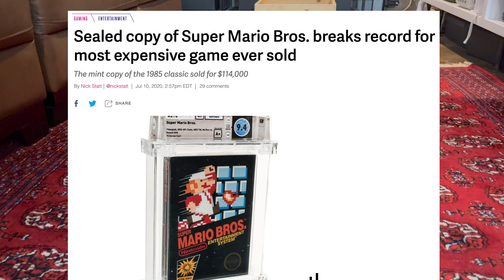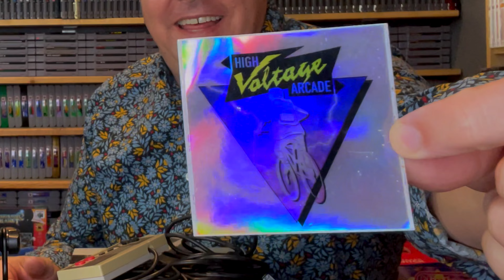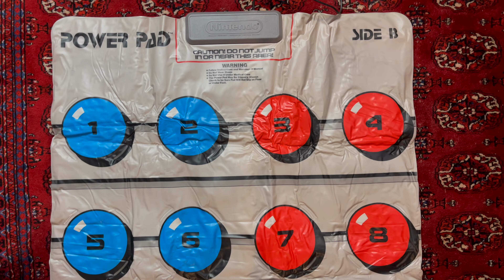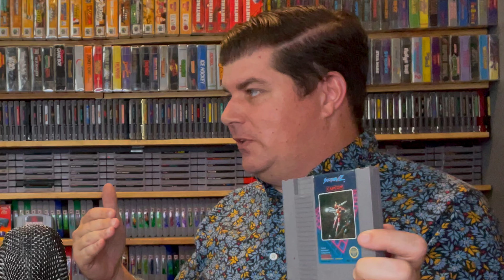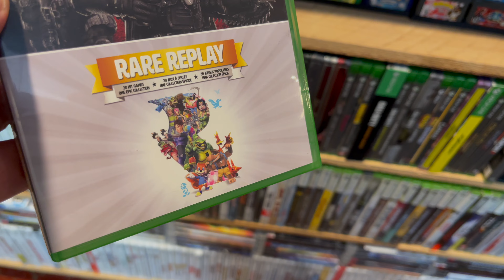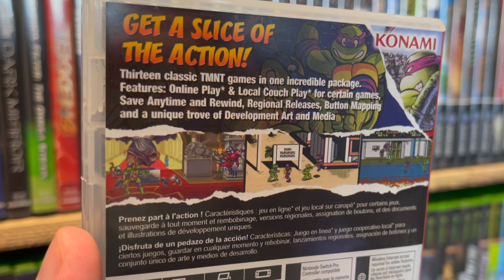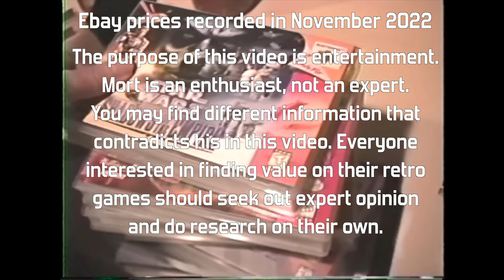Are Your Old Videogames A GOLDMINE?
Mort is joined by Skyler of @highvoltagearcade5516 to go through and appraise his box of nes games that were just sitting in his storage unit. Did he have anything of value? How might people respond to their own old box of games in their attic? Mort attempts to educate and inform in the name of good ol fashioned retro fun and entertainment!

CHAPTERS:
00:00 - Intro
2:11 - The Console
4:27 - The Power Pad
4:51 - A Quick Note About Condition
5:15 - The Games
8:15 - The Most Valuable Games
11:21 - Selling Options
14:59 - Skyler’s Decision

The purpose of this video is entertainment. Mort is an enthusiast, not an expert.
You may find different information that contradicts his in this video. Everyone
interested in finding value on their retro games should seek out expert opinion
and do research on their own.

Thumbnail courtesy of Dan of @JRPGLife